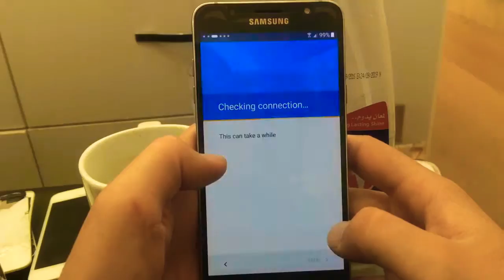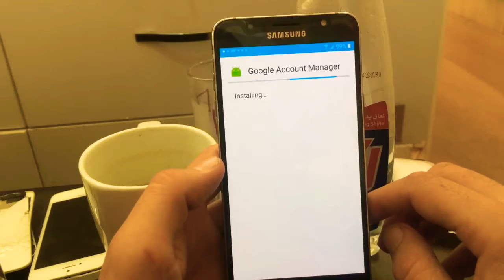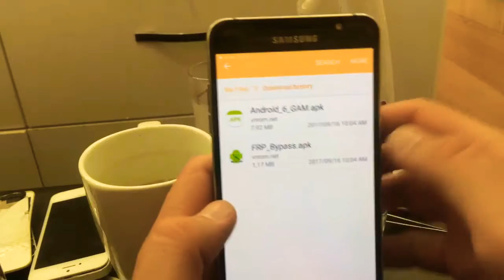J7-6 frp bypass easy solution without z3x ,any software August 2017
Gsm & entertainment